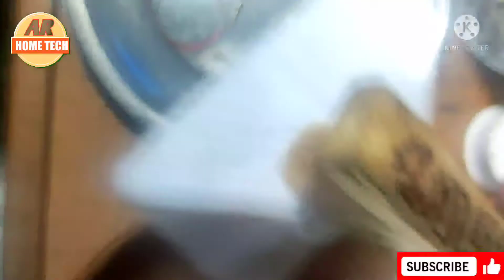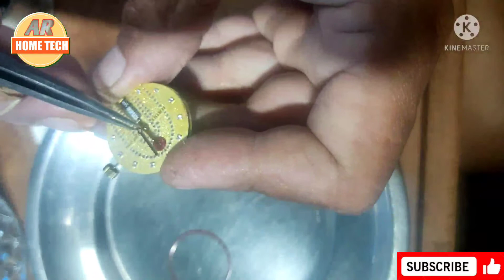How to service RADO watch/Service RADO watch/How to service#ARhometechmedia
AR HOME TECH MEDIA
How to service RADO watch

how to service Seiko watch

how to replace watch battery

how to repair ladies watch